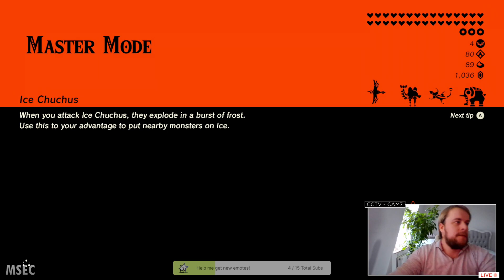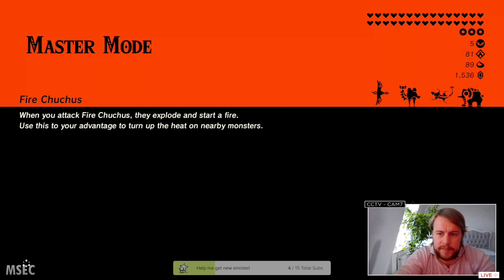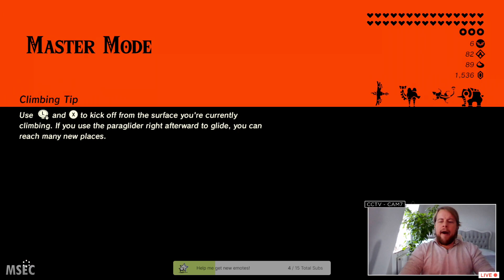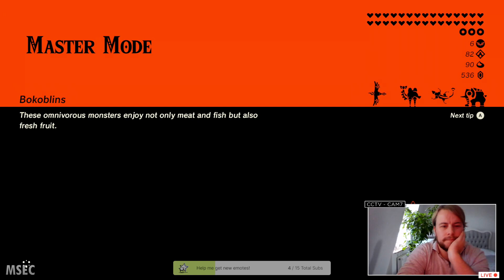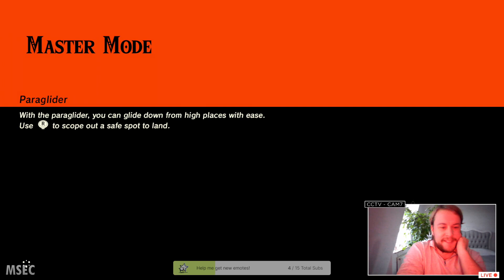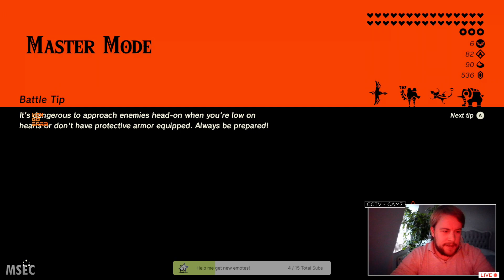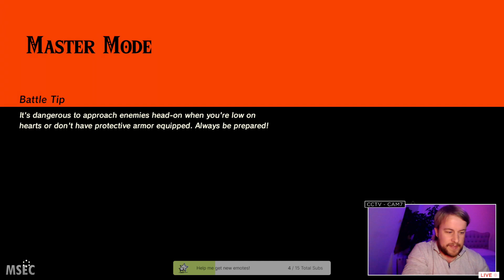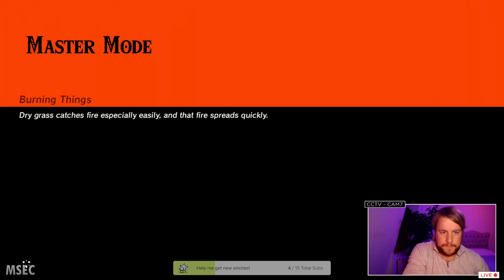Highlight: The Legend of Zelda: Breath of the Wild [MASTER MODE] - Part #9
Master Mode is a lot like Normal Mode, with a few notable exceptions: * Every enemy is in the same place, but they’re levelled up — red enemies become blue, blue become black, etc. * After a couple of seconds of not taking damage, all of your enemies will start regenerating their health. * NEW ENEMIES. There’s a white-maned lynel on the Great Plateau. There are also some new sky octorok platforms floating around.